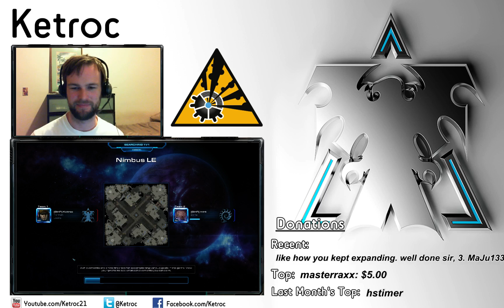Connie's Revenge and Ketroc's Troll - TvZ Starcraft 2 HotS